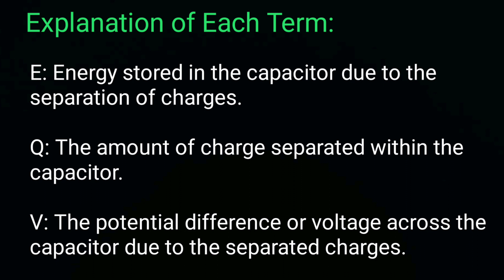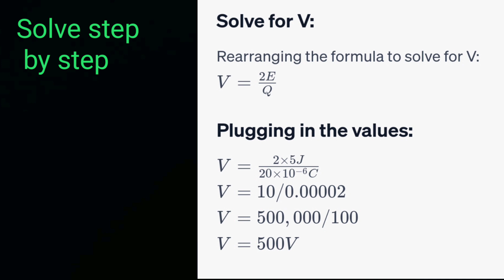How to Calculate the Potential Difference Across a Capacitor